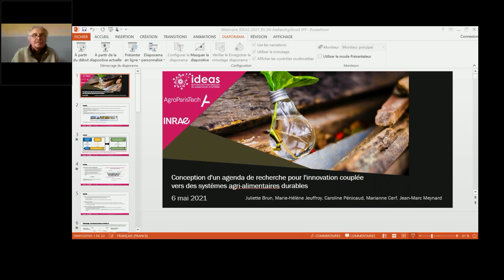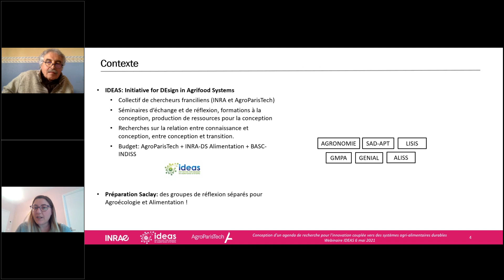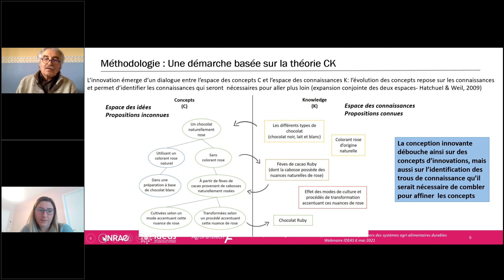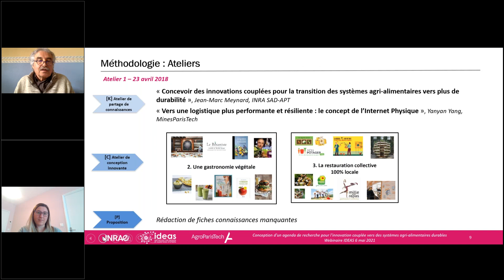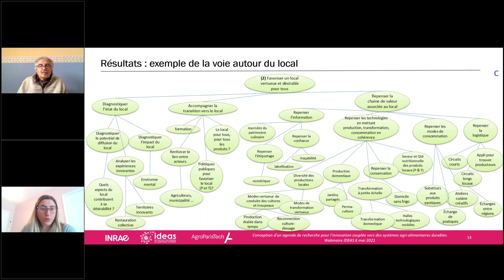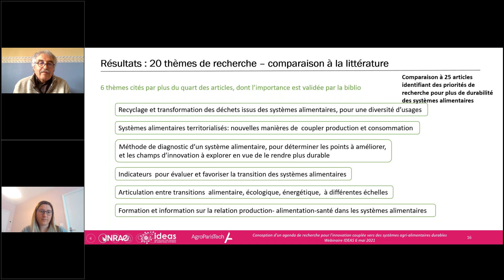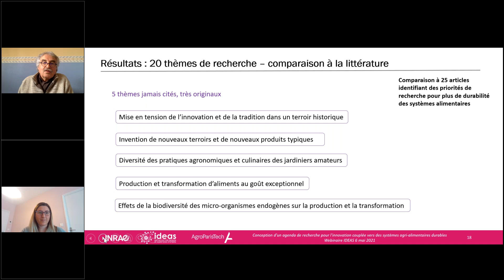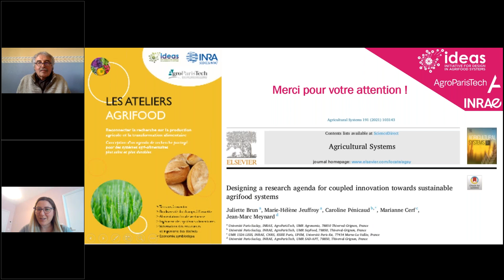Conception d'un agenda de recherche pour l'innovation couplée - C. Penicaud & JM Meynard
Lors du webinaire IDEAS du jeudi 6 mai 2021, Jean-Marc Meynard, UMR SAD-APT et Caroline Pénicaud, UMR SayFood, ont présenté l'article qui vient de paraître dans la revue Agricultural Systems intitulé "Designing a research agenda for coupled innovation towards sustainable agrifood systems", co-signé par Juliette Brun, Marie-Hélène Jeuffroy, Caroline Pénicaud, Marianne Cerf et Jean-Marc Meynard.